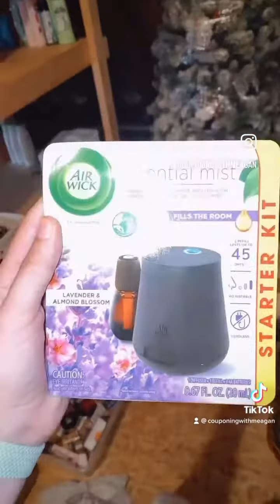Pack a $100 Couponing Bundle With Me! Reselling Couponing Stockpile!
Pack a $100 bundle with me! Reselling is one way you can make money while couponing! Do you resell? Let me help you save 1,000s a year on items you and your family regularly purchase! It can be as easy as downloading han app to your phone!
My favorites include:
Ibotta: rkyscop
Shopkick: SAVE254161
Fetch: F4V5HU
Merryfield:  JYG1EQ